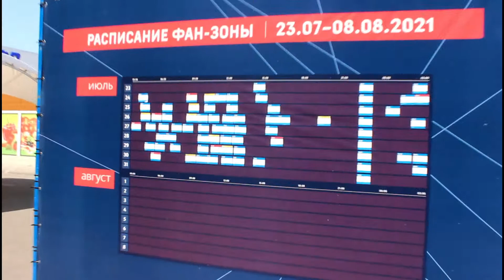Фан-зона в Витязево в Волейграде на время Олимпиады Токио 2020.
В Витязево на время Олимпиады в Токио 2020 в Волейграде открыли фан-зону для просмотра на огромном экране не только волейбольных матчей,но и всей Олимпиады! Прекрасный подарок всем любителям спорта! Спешите смотреть Олимпиаду с близкими по духу болельщиками!